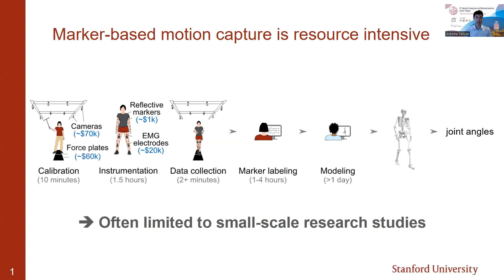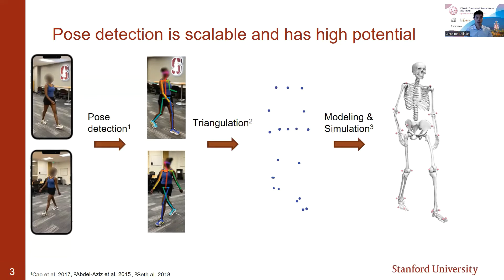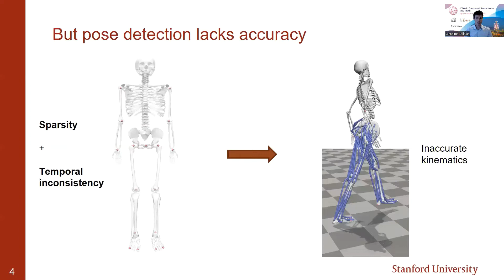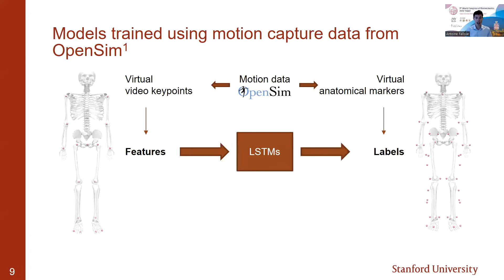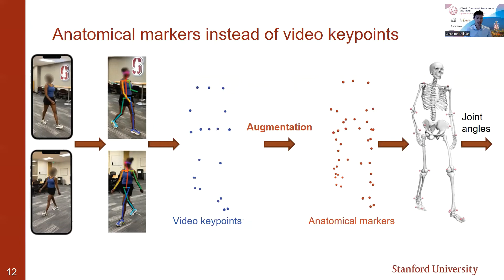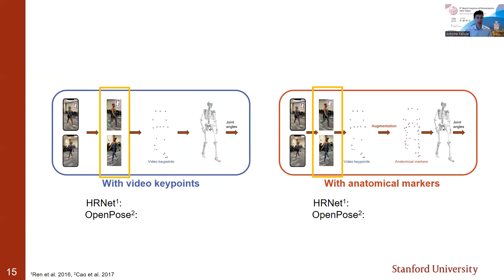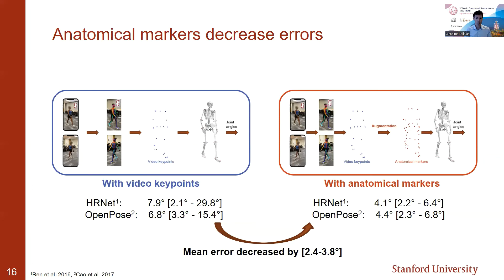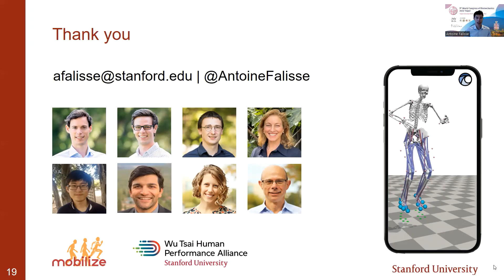OpenCap @WCB2022 by Antoine Falisse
Antoine Falisse's presentation about OpenCap at the World Congress of Biomechanics 2022.